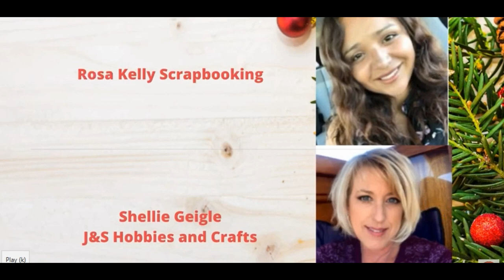Christmas Crafts 2019 YouTube Hop ~ Winner Announcement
Today I am announcing my channel winner to the Christmas Crafts 2019 YouTube Hop. Make sure to watch all of the other ladies in the hop to see if you are a winner. Each channel is giving away a prize. Robyn Pitts will announce the winner to the grand prize's on her channel.

You can find the SVG files I used at the Silhouette Design Store:
Canister Set - 275485
Gingerbread Man - 50906
Coco Mug - 50990

Please join us on Saturday, November 16th, 2019 for the Christmas Crafts YouTube Hop hosted by Sandi Nagel (Decor8yourlife) and Robyn M. Pitts (Sir Chauncey Rocco Creative Designs).

J & S Hobbies and Crafts, who has generously donated a Big Shot Plus (ERV $200).

We have an incredible line-up of designers, who will inspire you with their lovely Christmas crafts and they will also be giving away fun prizes on their channel.

YOUTUBE IS NOT RESPONSIBLE FOR THIS HOP OR ANY OF THE GIVEAWAYS FEATURED ON THIS CHANNEL.

1. You must be 18 years or older, and a U.S. resident.
2. You must be a VISIBLE subscriber to ALL 9 CHANNELS in the hop.
3. You must LIKE and LEAVE A COMMENT to all videos in the hop.
4. Please follow the rules for each channel as they may vary slightly.
5. Come back on November 23rd for the prize drawings. Be sure to check each channel to see if you are a winner.